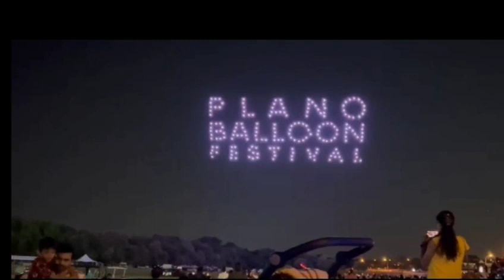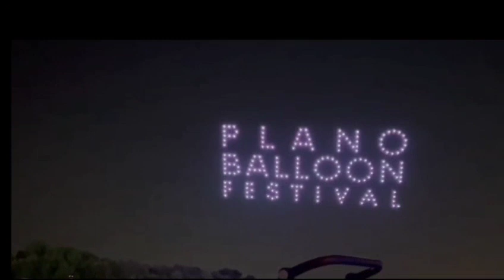Plano Balloon Festival|Drone show |Texas